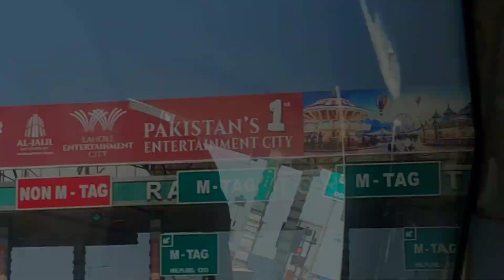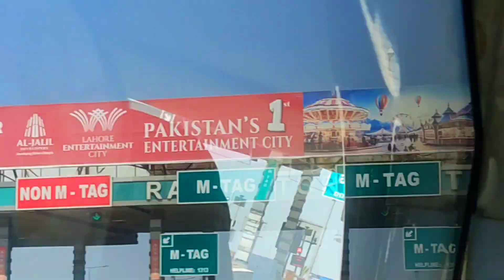WAY TO PIND ❤️ EID DAY 2, VLOG #35